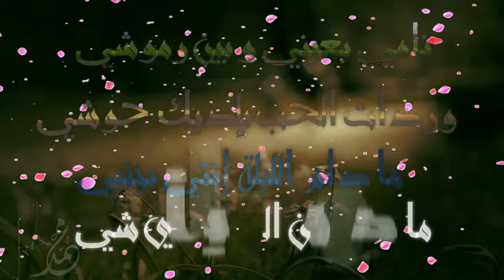نامي بعيني و بين رموشي...